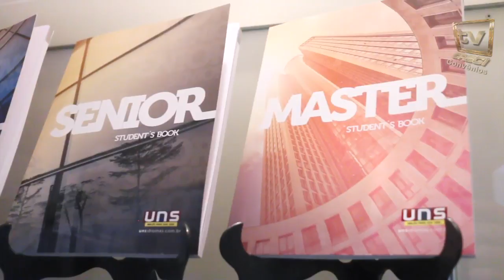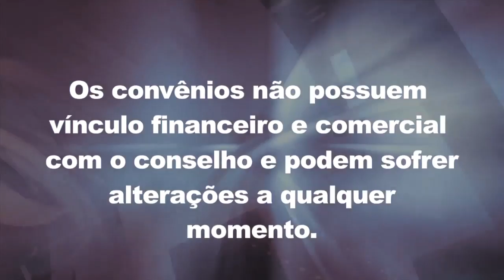097. Convênios - UNS Idiomas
27 de novembro de 0215

097. Convênios - UNS Idiomas